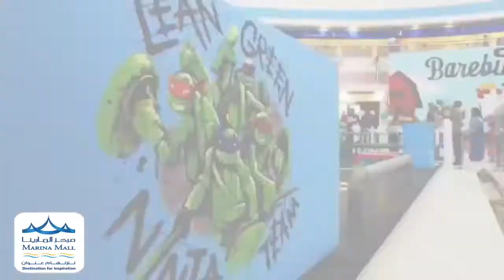Turtle Power Stage Show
Who got a chance to watch the Turtle Power stage  show at Marina Mall Abu Dhabi during Eid Al Fitr? Here is a short clip for those who have missed it.
 من الذي لم يستطع حضور عرض سلاحف النينجا خلال عيد الفطر؟ استمتعوا بهذا المقطع.